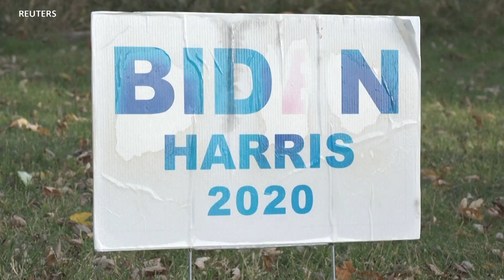密歇根选民政治观点分歧但不妨碍做好邻居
这个底特律郊区的居民对特朗普配不配连任总统也许看法不同，但他们不会让政治造成社区分裂。美国之音新闻报道。